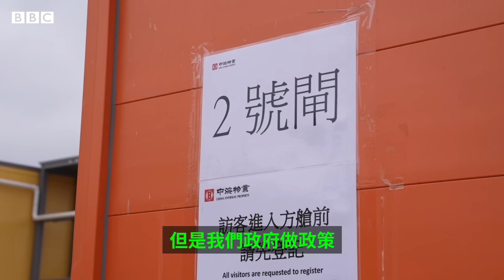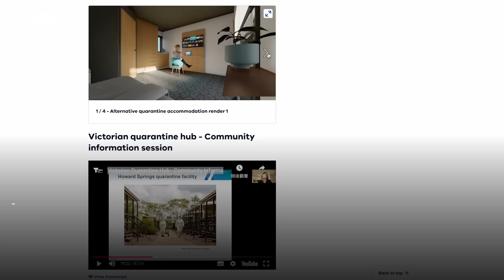香港：新冠疫情期間興建的大量隔離設施將何去何從 － BBC News 中文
新冠病毒大流行開始後，香港一度跟從中國大陸的抗疫模式大興土木，修建被稱為「方艙醫院」的集中隔離設施，有的甚至建在市區擁有美麗海景的豪宅地段。但大部分項目只僅僅使用了兩個月，落馬洲的隔離營甚至從未啟用，這被不少人質疑存在資源浪費。

對於未來如何善用這些土地和臨時設施，政府方面稱會「適時公布」改建方案和工程總開支。有消息指港府傾向於將部分隔離設施改建為臨時性的青年公寓，但這一計劃遭遇了批評和反對的聲音。